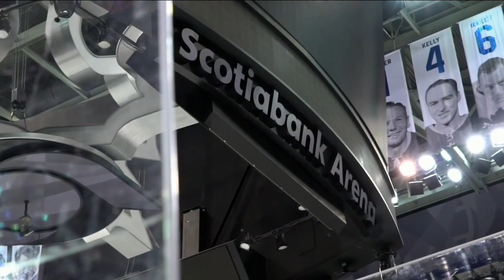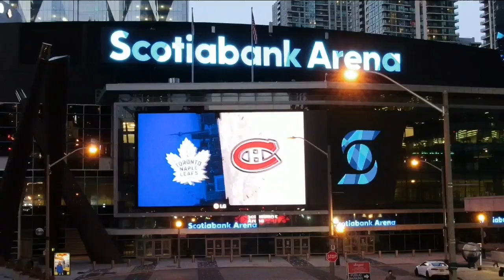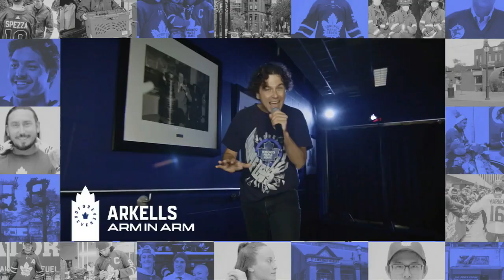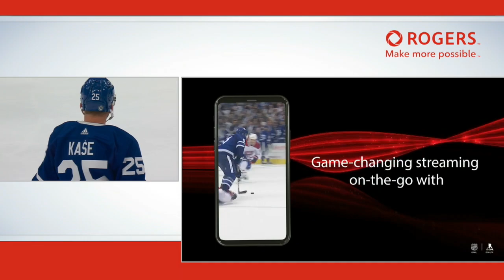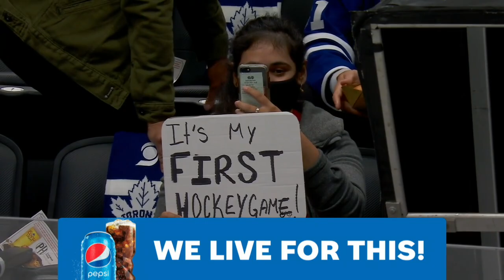NHL Oct.13/2021 Montreal Canadiens - Toronto Maple Leafs